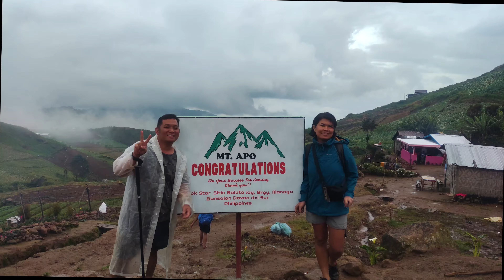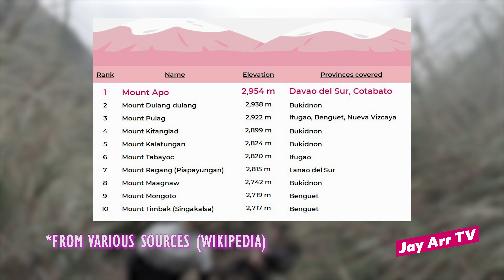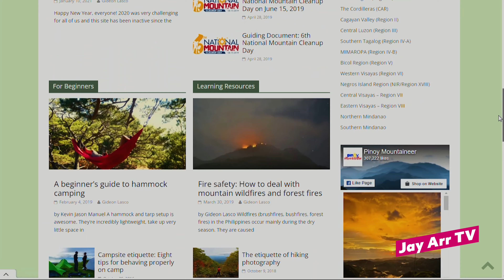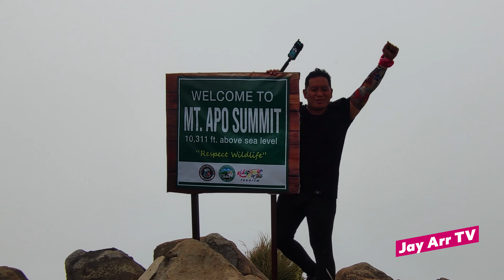𝗡𝗜𝗡𝗘 𝗧𝗜𝗣𝗦 𝗧𝗢 𝗦𝗨𝗖𝗖𝗘𝗦𝗦𝗙𝗨𝗟𝗟𝗬 𝗖𝗟𝗜𝗠𝗕 𝗠𝗢𝗨𝗡𝗧 𝗔𝗣𝗢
Mayroong mga bagay na dapat isaalang-alang to ensure that our hike is successful and enjoyable.  In this video, I give you nine tips na makapagpapainam ng iyong journey, buhat sa aking one decade of hiking experience!